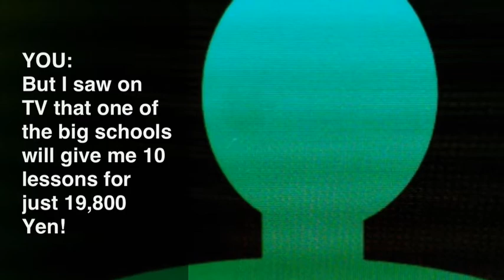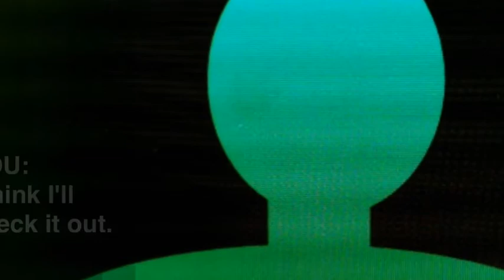Conversation 8: Small Class Size Is The Key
Conversation to practice